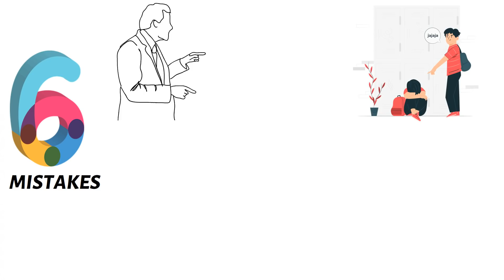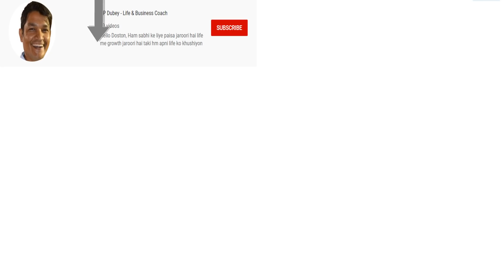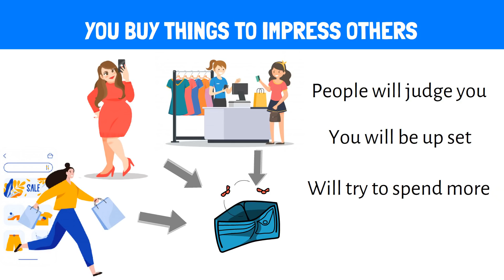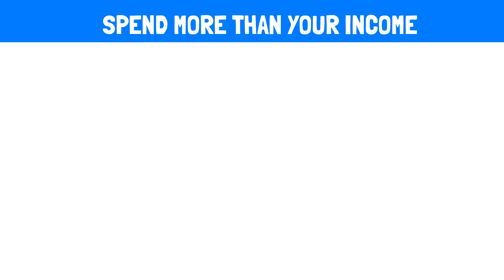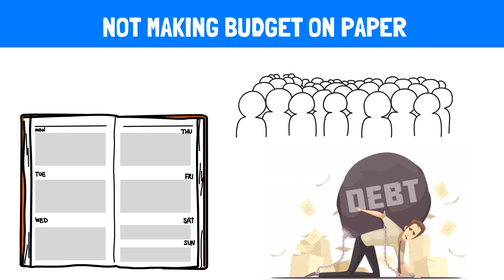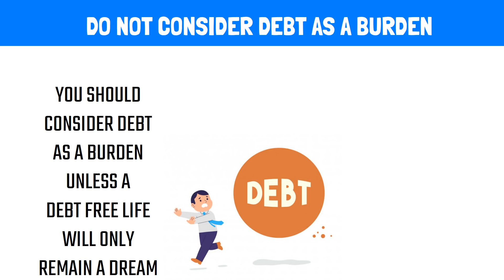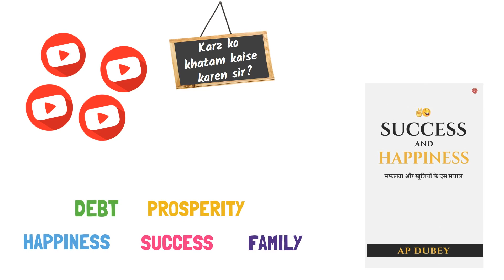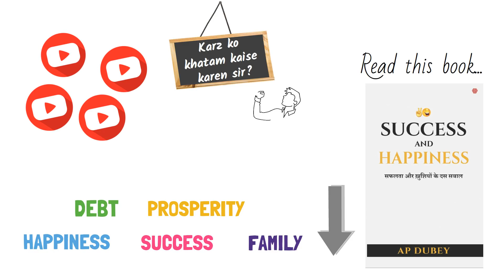Six Signs You Will never Get Out of Debt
For direct assistance you can reach to

If you are living a life in debt and you want to get out of deb't then this video is for you. In this video you will learn the art of getting rid from all of the debt easily. I am talking about the six habits that are keeping you in debt and if you can change it now, you can get rid of debt for sure.

I am not picking you with these words' nor I am trying to insult you with it because I was one of these people who had a lot of deb't and I myself had a lot of debt in my life before I went through a complete transformation and got rid of debt completely.

I assure you one, thing if you can get rid of these six signs you will never have debt in your life nad you cab pay off all of your debt.

Talking about these six habits or signs that you will stay in debt forever, it includes
1) You buy everything via credit card.
2) You Buy Things to Impress others
3) You Spend more money than your earning.
4) Not making budget on paper.
5) You do not take debt as a burden
6) You Avoid taking actions now

If you have these six signs you will never be able to get out of debt ever and if you want to change your life, you need to change your habits now.